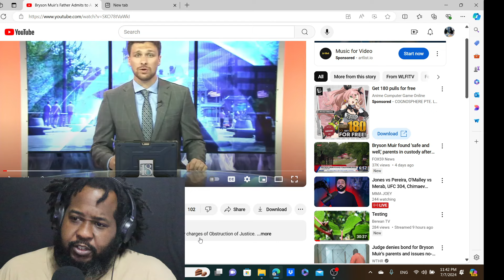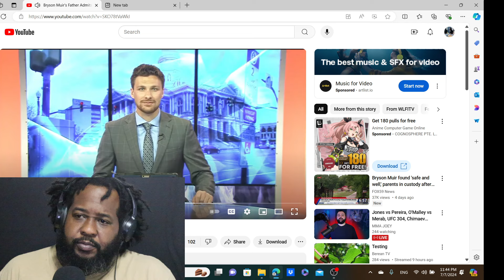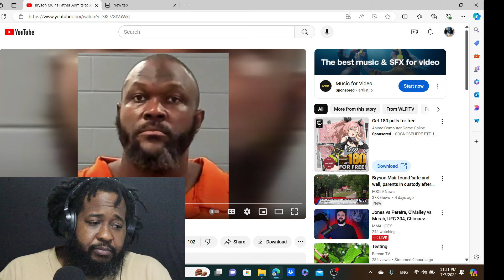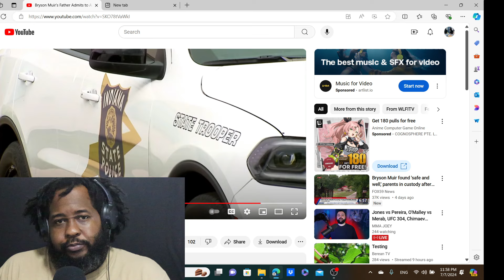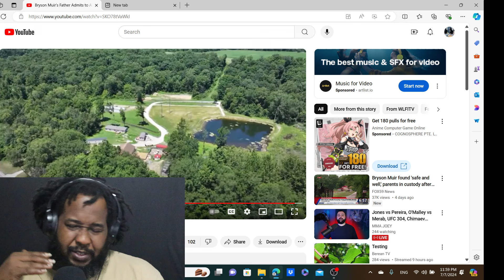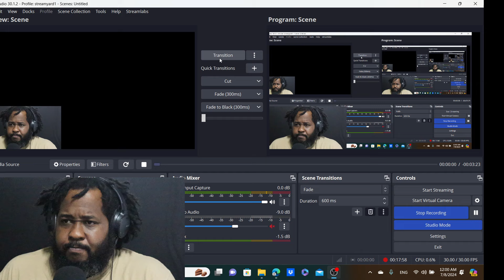Straitway Truth Goshen: Brother in law records phone call